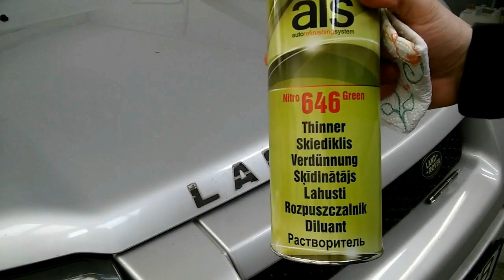Wrapping a Land Rover hood in carbon fiber vinyl